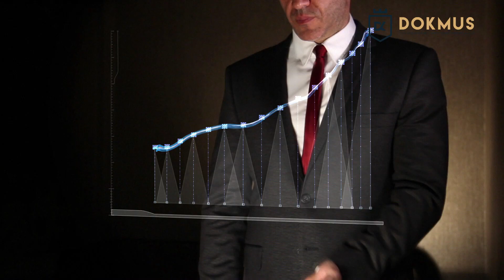Franco da Rocha e região estão enfrentando o pior momento desde o começo da pandemia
A VIDA POR UM LEITO DE UTI. Franco da Rocha e região estão enfrentando o pior momento desde o começo da pandemia, com pessoas morrendo pela falta de um leito de UTI

Com a ocupação em 100% de leitos de UTI do estado, pessoas então morrendo acamadas por falta de vagas. Desde o início do mês, de acordo com a prefeitura de Franco da Rocha, 15 pessoas morreram no hospital de campanha do município aguardando por vagas em leitos de UTI, nesse momento outras seis pessoas também aguardam por vagas.

Hoje o Cidade Repórter, veio acompanhar essa situação de calamidade, e saber o que  a Secretária de Saúde e prefeito estão fazendo nesse momento da maior crise da história de Franco da Rocha.

Acompanhe a nossa matéria.